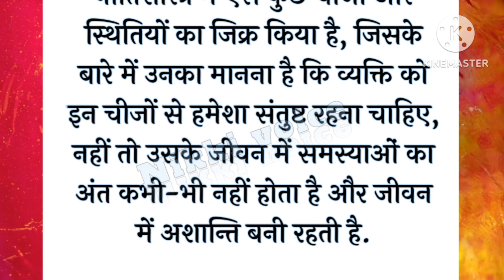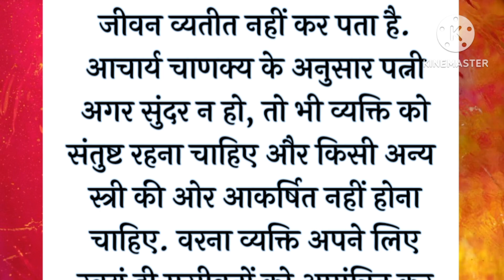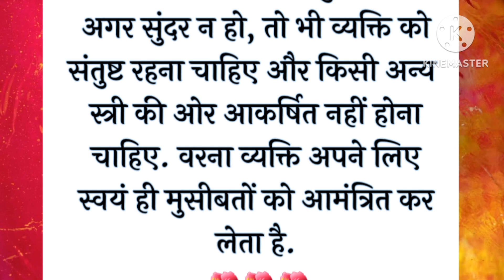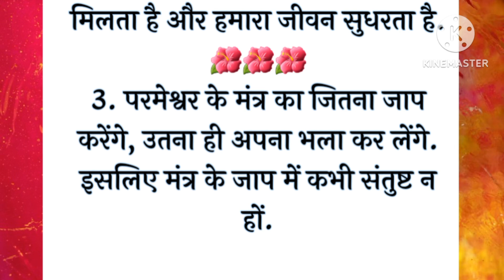इन चीजों से हमेशा रहना चाहिए संतुष्ट, नहीं तो जीवन में फैलती है अशान्ति